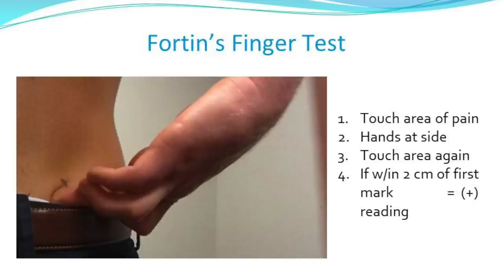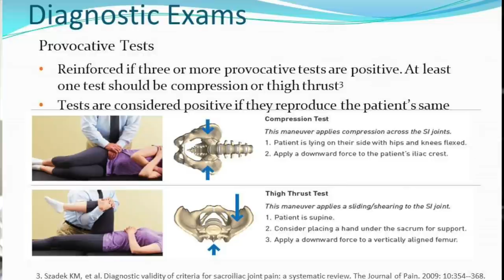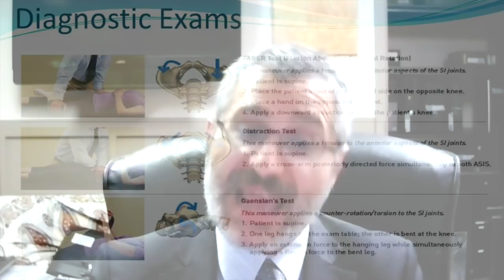What are Common Tests for SI Pain?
Bob interviews Dr. Hamid Abbasi about Common Tests for SI Joint Pain. Dr. Hamid R. Abbasi has performed thousands of minimally invasive surgeries and is board-certified with the American Board of Neurological Surgery and currently has clinics in Burnsville, MN, and Alexandria, MN. Dr. Abbasi is one of the nations leading spine surgeons. He specializes in minimally invasive spine surgeries and is one of the most experienced surgeons that perform the OLLIF (Oblique Lateral Lumbar Interbody Fusion) procedure and is the only Surgeon currently performing the MIS-DTIF (Minimally Invasive Thoracic Interbody Fusion).

Video Chapters:
0:00 Song Intro
0:09 Dr. Hamid Abbasi Information
1:15 Common Tests for SI Joint Pain
3:20 Fortin’s Finger Test
4:35 Types of SI Joint Diagnostic Exams
7:21 Dr. Abbasi’s SI Diagnostic Test
10:09 How Injection is Used to Diagnose an SI Problem
16:14 Dr. Abbasi’s Contact Information

Some of our astute followers have noticed me slurring my words.  I am not drunk but working with Brad it would be justifiable. I had 6 infected cysts removed from my mouth (noncancerous) and I have residual scar tissue and numbness.   I will try to do better. Thanks Bob.